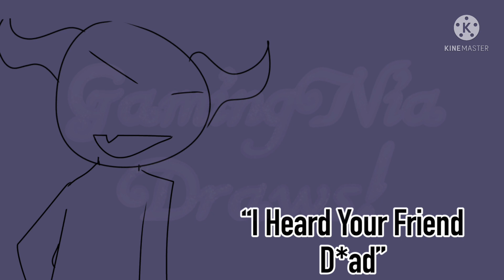ABCDEF U | Meme | D*ad KE22 AU | Swearing And A Middle Finger Warning(?) | GamingNia Draws!